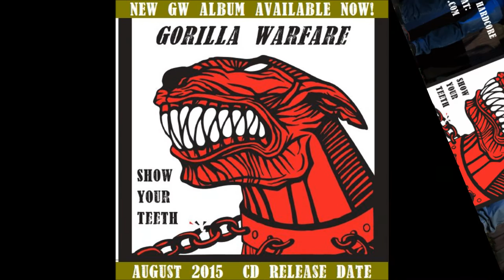GORILLA WARFARE- New Album Preview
Gorilla Warfare  NEW SONG " Behold The Hammer Of Justice"
New Gorilla Warfare Album "SHOW YOUR TEETH" Promo Video